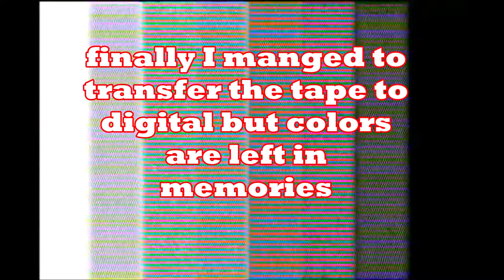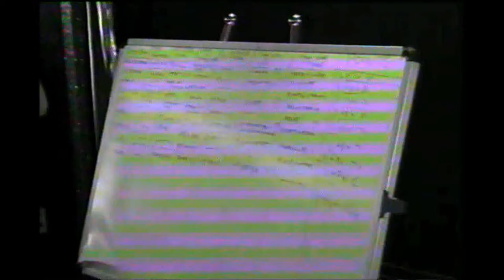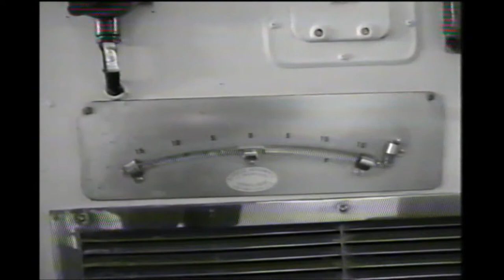MSC Monterey 1998, cruise video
finally the video, Monterey 1998...Genoa /Johannesburg. Great experience. as a gym instructor and a close up magician. I take this opportunity to say hello to all crew I met on Board.